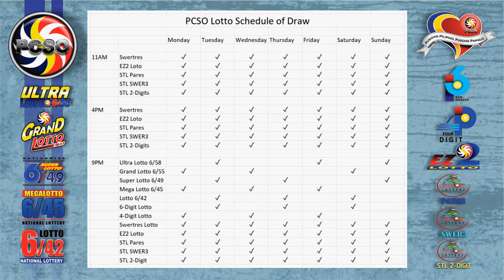Swertres|3D and EZ2|2D Lotto 5PM Draw, Wednesday, June 1, 2022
Here are the results of PCSO Lotto today, Wednesday, June 1, 2022, 5PM draw for the Swertres/3D Lotto result, and EZ2/2d Lotto Result.

Time Stamps:
00:25 - Swertres Lotto Result
00:16 - Ez2 Lotto Result